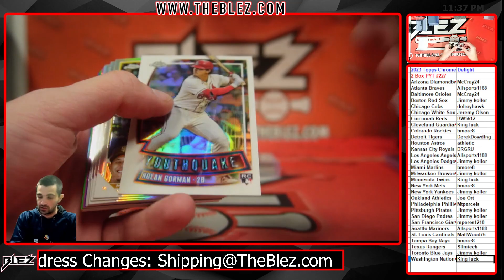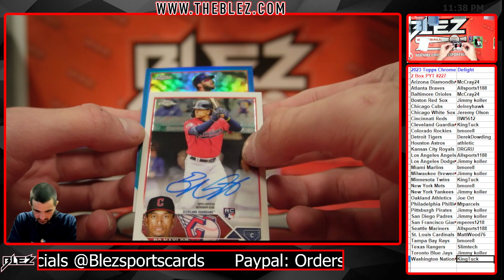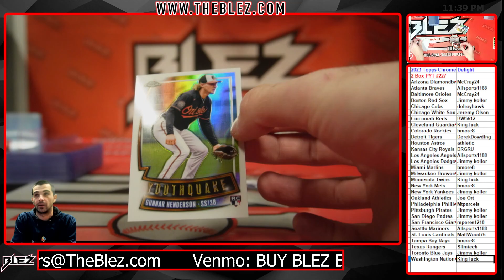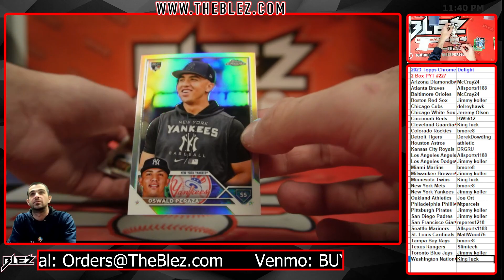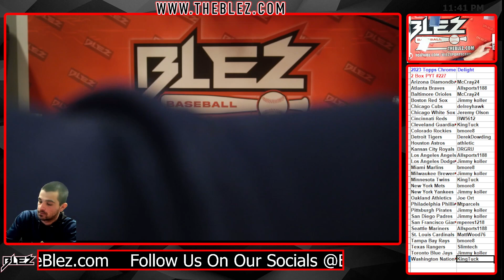2023 Topps Chrome Breakers Delight 2 Box Break #227 Pick Your Team